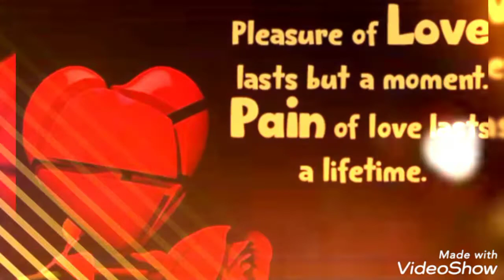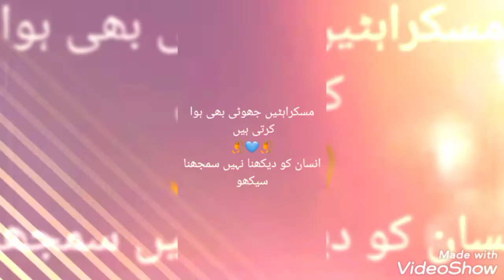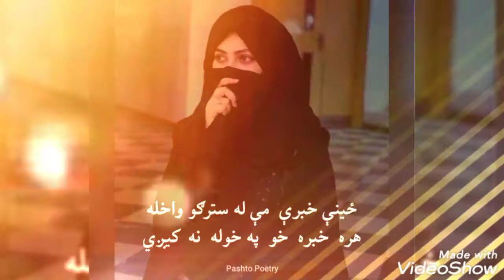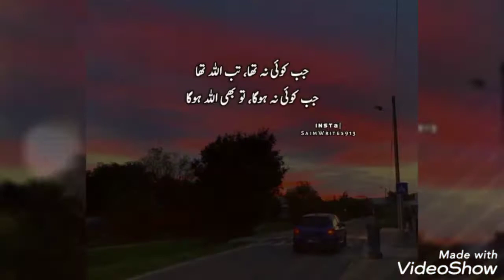PYAR EK ZAHM KA MARHAM THA (NEW SONG)2021